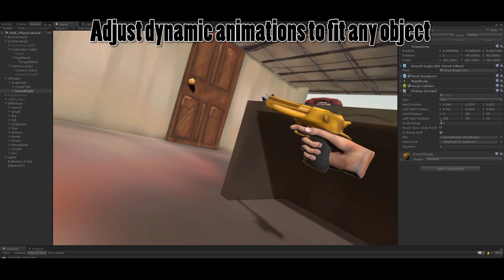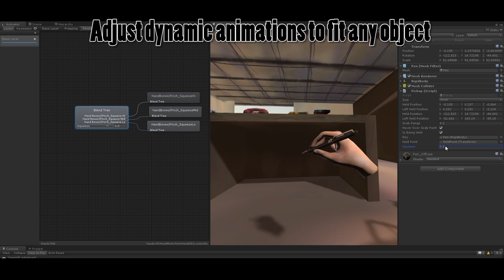Hands VR - Dynamic VR Pickup Plugin - Unity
The perfect solution to getting a visually beautiful and expandable system for picking up all types of objects in VR.